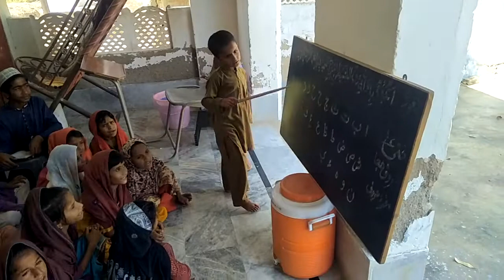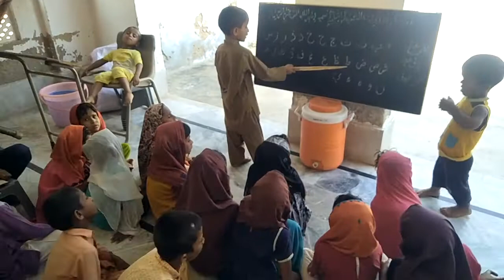Dars-e-Quran pak by kids |My son Rizwan Jan Dahri at Jamia Mosque Village Bacho Dahri |Kids study